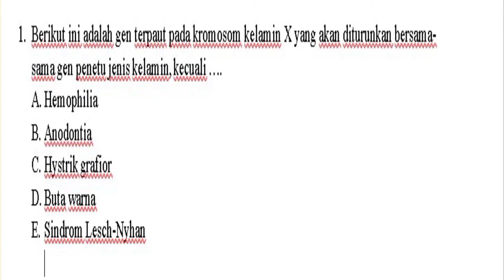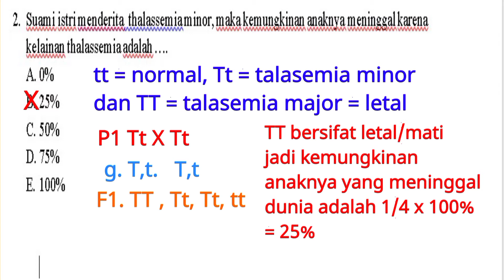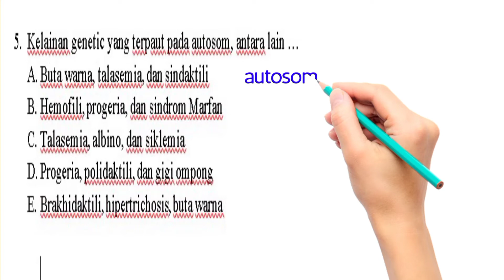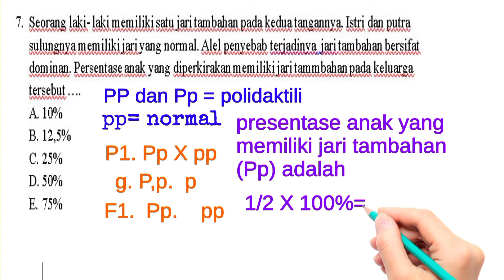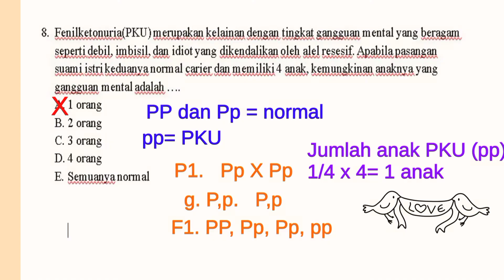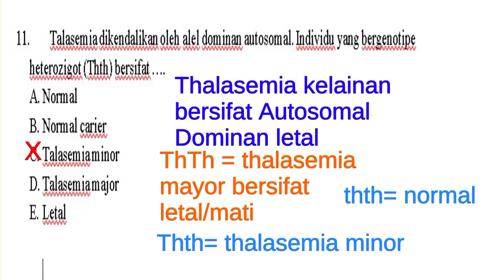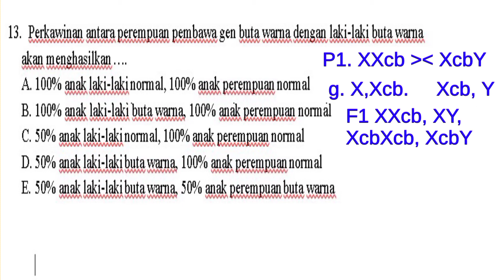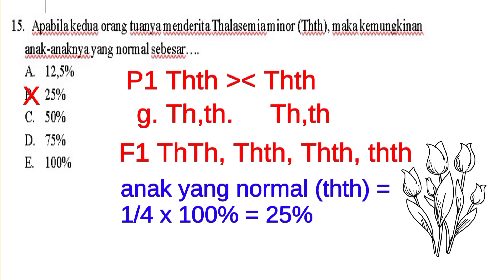Pembahasan LKPD Hereditas Manusia 2 Kelas 12 IPA IPS LM